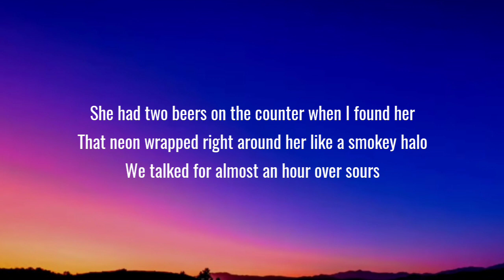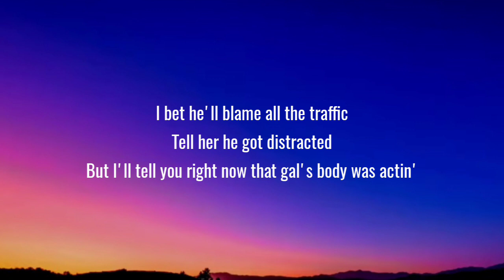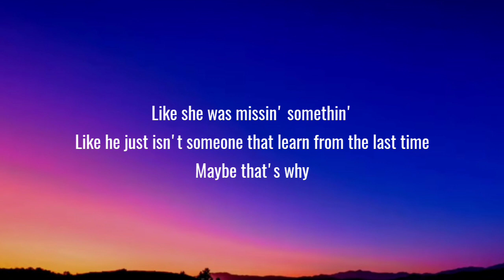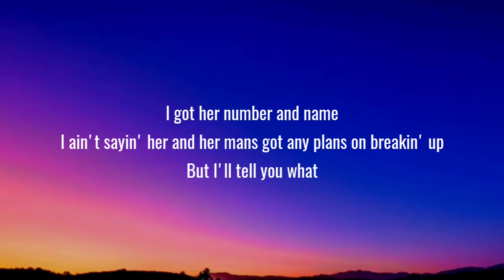Morgan Wallen - Single Than She Was (Lyrics)